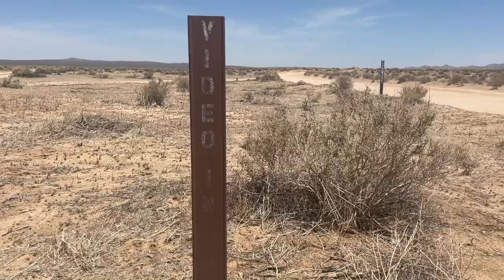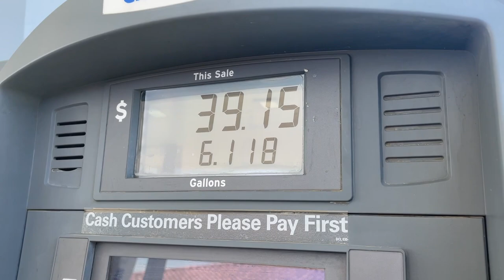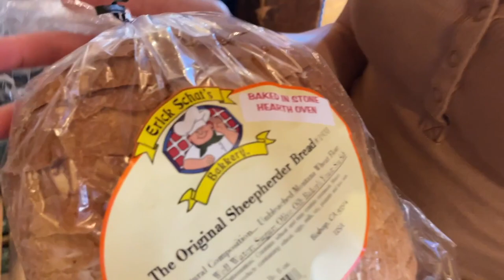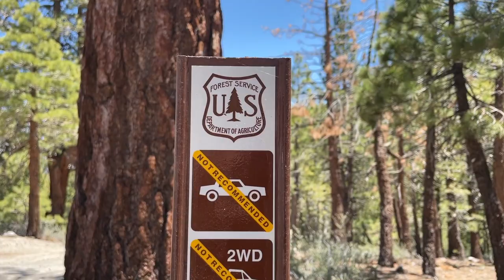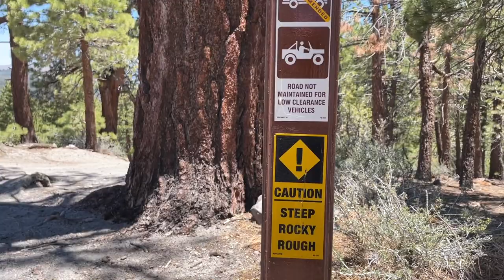We take a Brand New SEMA Bronco Off Road!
Hey everybody!

I wasn't quite sure how this one was going to come together. Steph and I wanted to take this trip to get away from the world and be around our families, so we didn't film for the first 5 or so days on this trip.

However, getting out and exploring some trails in the Bronco was something that Steph was dead-set on doing. Mind you, this isn't a Jeep and Steph isn't trying to off-road at any difficult level, so we kept to mostly mild trails around mammoth.

Even though we kept it light, we had a ton of fun, navigating with a paper map and bumping around in such a scenic and remote area.

I remember stopping at an In N Out in Rancho Cucamonga CA on our way home, and after being in the wilderness for a week, we were both reaching sensory overload in such a big crowd of hungry people. I think that was what we were really on vacation for though... Disconnecting from the mad rush of daily life is definitely necessary from time to time.

I'm ready to go back as soon as gas prices come down again. Haha